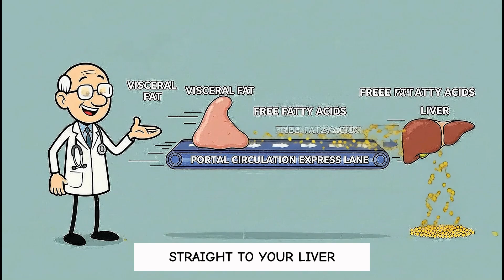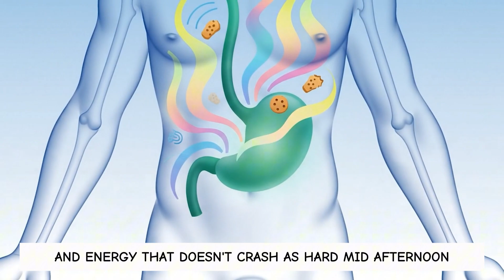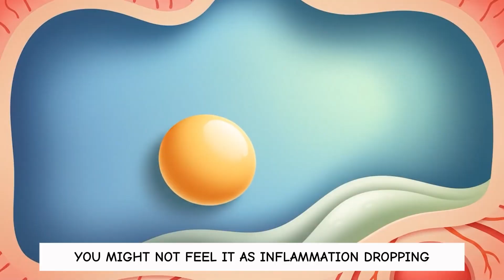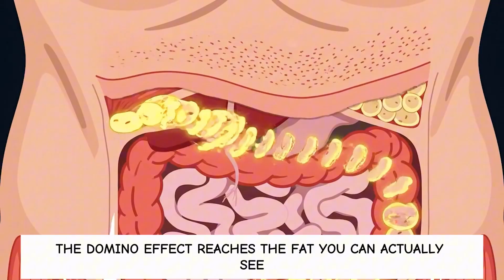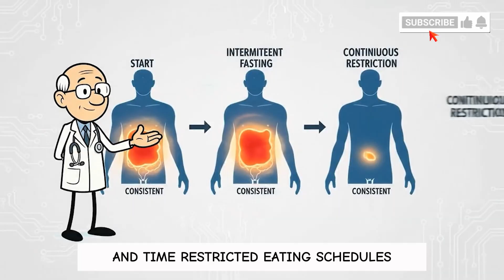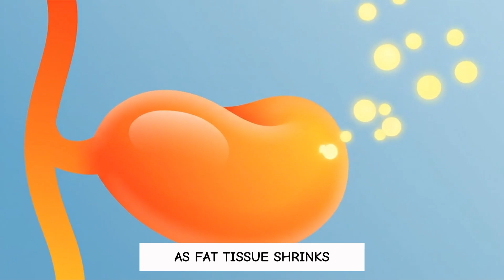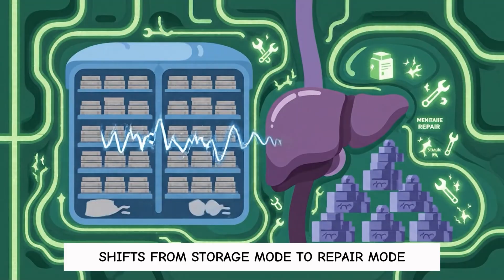What Happens to Your Body When Visceral Fat Begins to Let Go ?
What Happens to your body when visceral fat begins to let go usually doesn’t show up as instant weight loss—it shows up as your cravings calming down, your stomach feeling less “tight” after meals, and your energy not crashing as hard at 3 p.m. What Happens to your liver in the first few days is the real storyline, because that’s where a lot of the hidden stress from belly fat gets handled first. What Happens to your hunger signals can feel weirdly different—like you’re still eating the same foods, but they don’t control you as much. What Happens to inflammation next is the part you don’t feel directly, but you notice it in better sleep, clearer focus, and fewer random “off” days. Watch this and you’ll know what to look for before the mirror catches up.